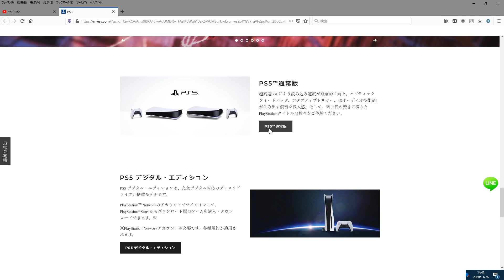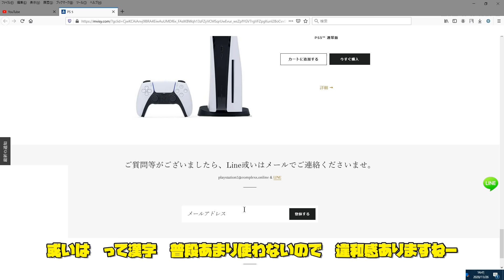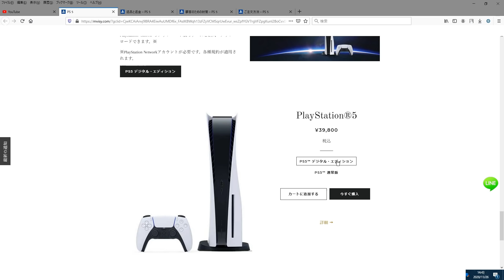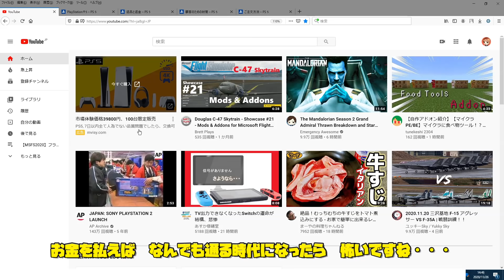【PS5本体】抽選でも買えない発売当初に出現した、怪しい販売広告を再確認！2020年11月26日の広告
PS5本体、なぜにこれだけ確保できるのか・・・
本当に欲しい人が買えない現状。
なぜ日本では、PSNユーザー優先で販売しなかったのか・・・
その販売方法も問われる結末が現れてしまっていますね。残念。
2020年11月12日はPS5の発売日でした

2020年11月26日に登場した広告！
前回は2020年11月23日でした。

特定商取引法表示が欠けているネットページへの誘導広告。

これは大丈夫？

明日以降もこのような広告が現れるのか？

SIEが仕掛けたトラップ２つが転売対策だったのか？
①日本製は日本のネットワークにしか繋がらない？
②メーカー保証には個人情報の載ったレシート（納品書）が必須であること。